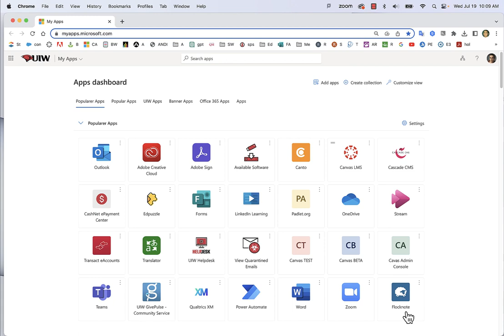Captions in Stream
How to create Captions in Microsoft Stream